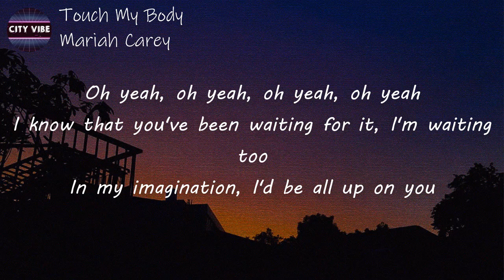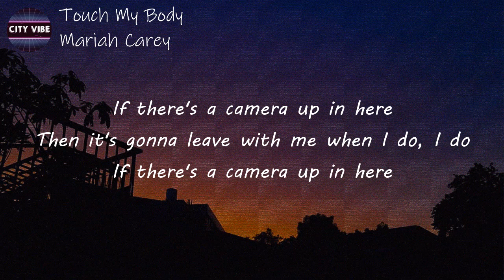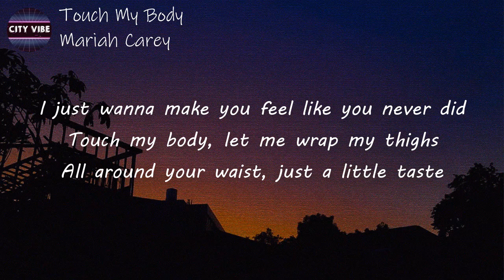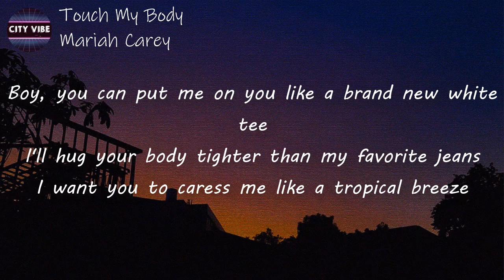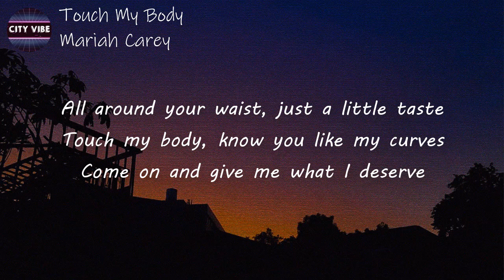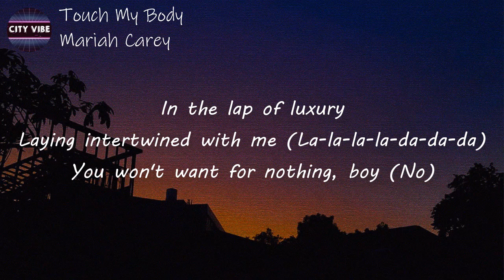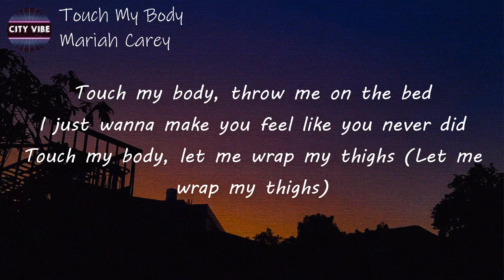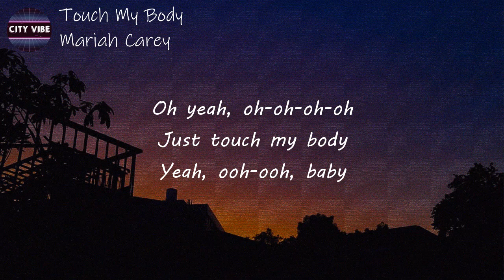Mariah Carey - Touch My Body (Lyrics) | I know that you've been waiting for it I'm waiting too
Lyrics
[Intro]
MC!
Uh, uh, uh, in the place to be

[Verse 1]
I know that you've been waiting for it, I'm waiting too
In my imagination, I'd be all up on you
I know you got that fever for me: hundred and two

[Pre-Chorus]
Then it's gonna leave with me when I do, I do
Then I'd best not catch this flick on YouTube, YouTube
'Cause if you run your mouth
And brag about this secret rendezvous
'Cause they be all up in my business like a Wendy interview
But this is private, 'tween you and I

[Chorus]
Touch my body, put me on the floor
Wrestle me around, play with me some more
Touch my body, throw me on the bed
Touch my body, let me wrap my thighs
All around your waist, just a little taste
Touch my body, know you like my curves
Come on and give me what I deserve

[Verse 2]
Boy, you can put me on you like a brand new white tee
I'll hug your body tighter than my favorite jeans
I want you to caress me like a tropical breeze
And float away with you in the Caribbean Sea

[Bridge]
I'ma treat you like a teddy bear
Laying intertwined with me (La-la-la-la-da-da-da)
You won't want for nothing, boy (No)
I will give you plenty joy (Touch my body!)

[Chorus]
Touch my body, put me on the floor (Throw me on the floor)
Wrestle me around, play with me some more (Ooh, touch my body)
Touch my body, let me wrap my thighs (Let me wrap my thighs)
All around your waist, just a little taste (Around your waist, for just a little taste)
Touch my body, know you like my curves (I know you like it)
Come on and give me what I deserve (Give me what I deserve, babe!)

[Outro]
Oh yeah, oh yeah, oh yeah, oh yeah (Yeah, yeah)
Oh yeah, oh-oh-oh-oh
(Every little way you like to touch my body, baby)
Oh yeah, oh-oh-oh-oh
Just touch my body
Yeah, ooh-ooh, baby
Oh, ooh-ooh
Touch my body
Uh, ooh-ooh-ooh